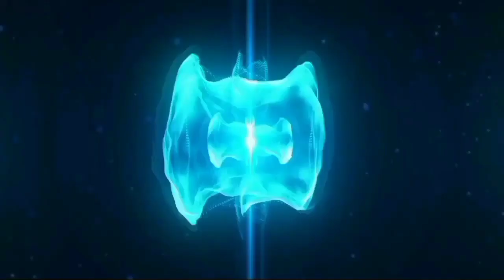KHAN SIR - क्रिकेट में बॉल पर थूक क्यों लगाते है🤔😅| बॉल पर पचर-पचर थूक लगता है सब😆| Mix Mashup.🔥😂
KHAN SIR - क्रिकेट में बॉल पर थूक क्यों लगाते है🤔😅| बॉल पर पचर-पचर थूक लगता है सब😆| Mix Mashup.🔥😂🔥😂🔥😂🔥😂 🔥😂😅😂😂🔥😂🔥😂🔥😂 🔥😂🔥😯🔥😂 😎😂😂😍😍😍 .This video is so funny and amazing.😍